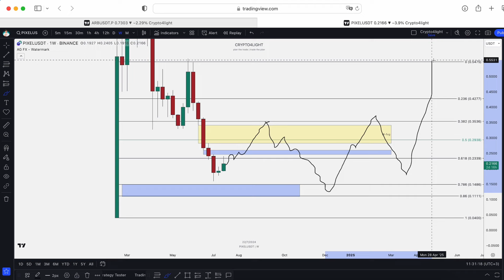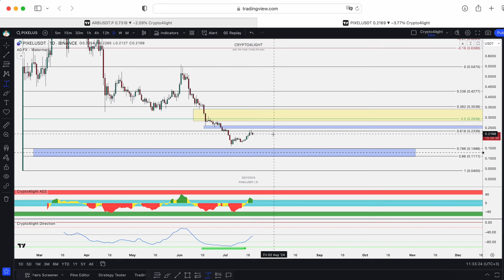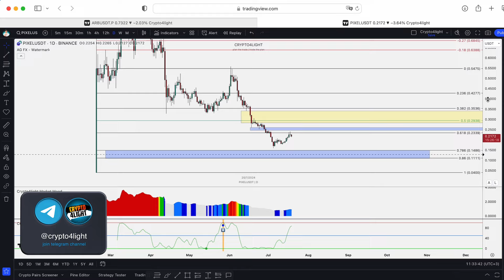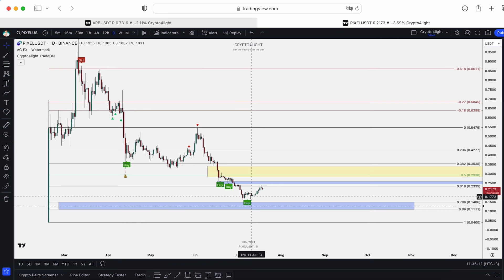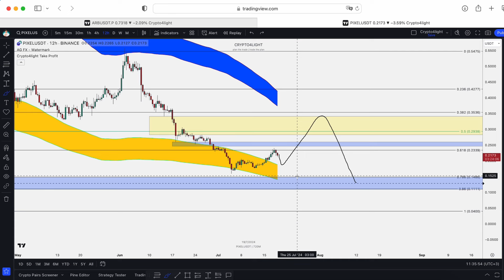Pixel Price Prediction. Pixel Next targets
⏰ Time Stamps ⏰

🔑 Topic keywords: